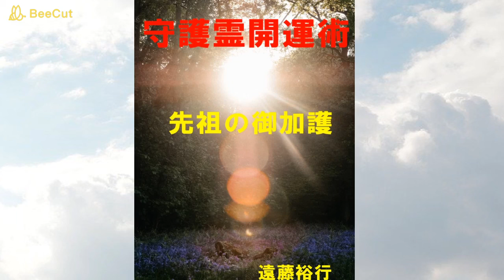【守護霊開運術】Amazon kindle 出版 ～守護霊で絶対開運！～ ‹書籍販売›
神学び動画チャンネル

【守護霊開運術】
～先祖からさらに応援される方法～

守護霊の入門書。

開運の為の必読書

‹お勧め動画›

『日本弥栄』　～日本雛形理論★日本龍神論～
書籍発売
要　クリック

『問い合わせ』
動画内容のご質問など何でもWELCOME!

【開運伝道師】（遠藤裕行）

２５年間の鑑定師活動で２万人以上を鑑定。

【占術】
気学、姓名判断、タロットカード、手相、名刺相、印相、
数霊術、東洋の聖人カード（オリジナル）

〖出版実績〗
２０１１年２月　　「開運！ひらがな姓名判断」　池田書店
２０１３年６月　　「ビジネス運がわかる名刺占い」　双葉社
２０１７年４月　　「絶対開運」　ヒカルランド
２０１９年１０月　「東洋の聖人カード」（オラクルカード）　JMA
２０１２年６月　　「ａｎａｎ」　マガジンハウス社